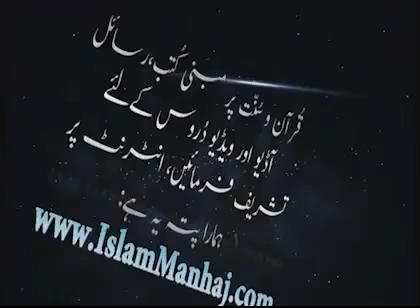Isra Aur Meraj - Ibrat wo Nasihat - By Shk Maqsood Ul Hassan Faizi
lekchar
BY SHAIK MAQSOOD AL HASAN FAIZI
 By Shk Maqsood Ul Hassan Faizi
ISLAMIC DAWA & GUIDANCE CENTER, AL GHAT - K.S.A.